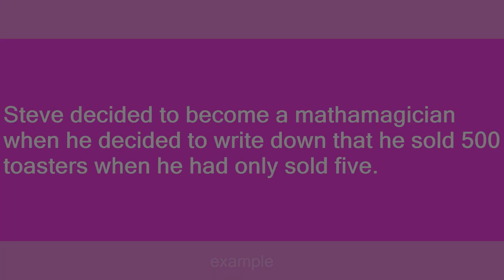mathamagician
Slang flashcards: